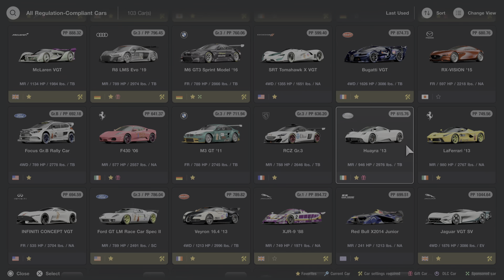BMW VGT multiplayer gameplay Ps5 Gran Turismo 7